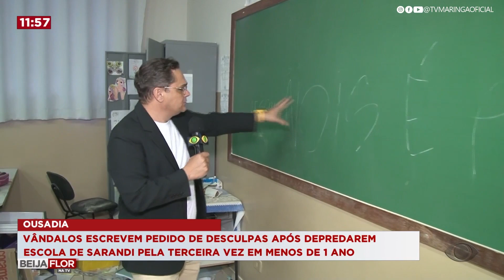Pela terceira vez, vândalos depredam escola em Sarandi - 17/07/2023